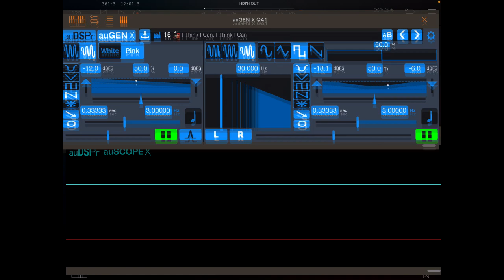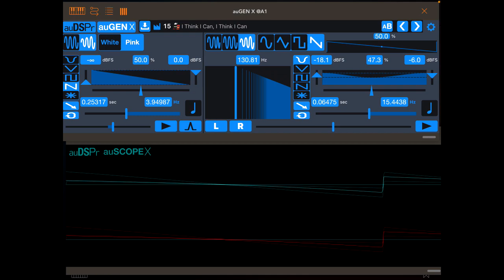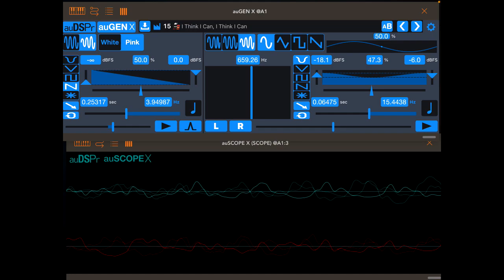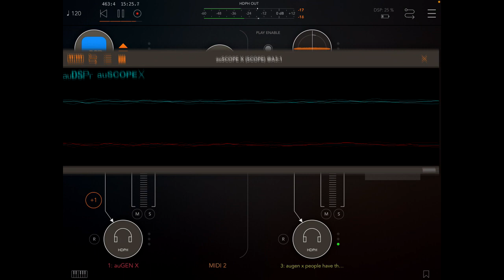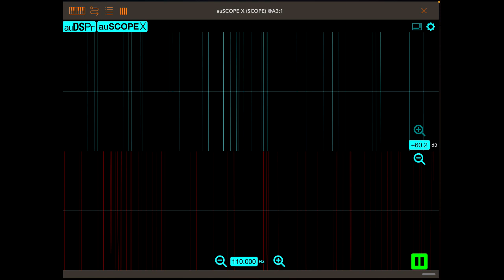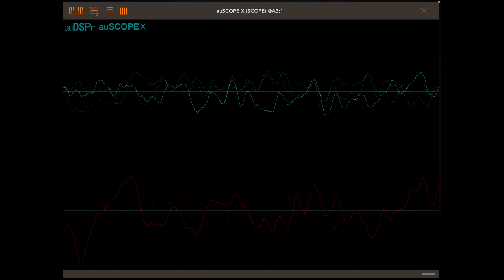Demo + Giveaway: auSCOPE X & auGEN X by auDSPr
I'm giving away 2 codes for auDSPr's new app auSCOPE X.
I'll notify the winners by June 12th.